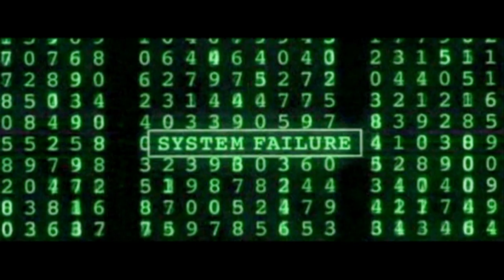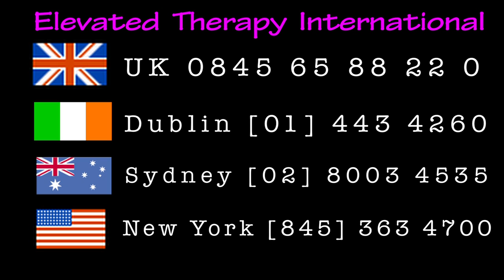Official Elevated Therapy International ® Promotional Video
Promo Video Media from Elevated Therapy International ® and the work of Dr. Michael G Millett from the East Midlands.

Therapy and emotional and spiritual support at it`s best, worldwide from Nottingham, and Grantham in Lincolnshire for you all.